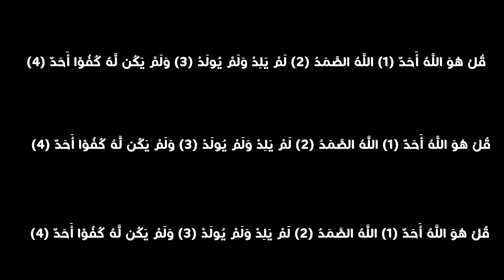قيامة عثمان #3 : زياره الى عاصمه السلاجقه🔥! : Mount & Blade 2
شكرا لمشاهدتك المقطع .. لا تقصر بالدعم و الاشتراك

★ حساباتي ★
- سناب شات :
sultansh17